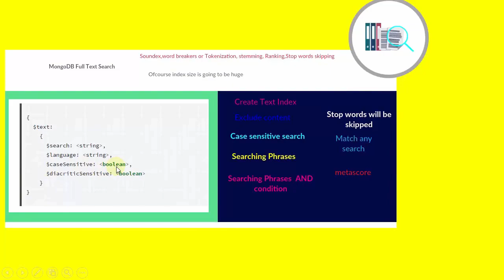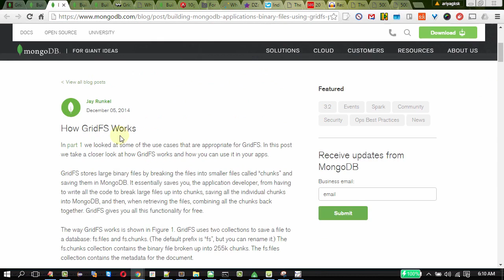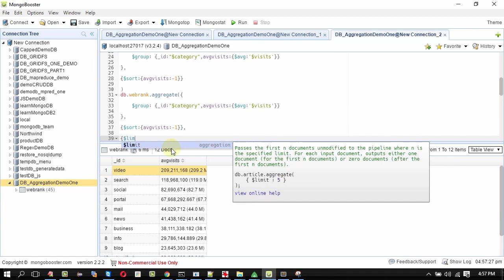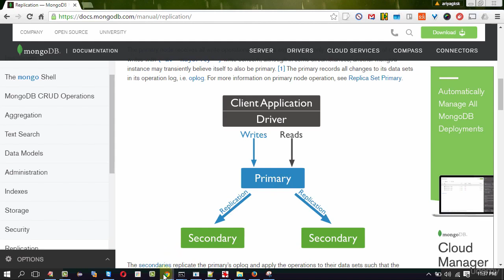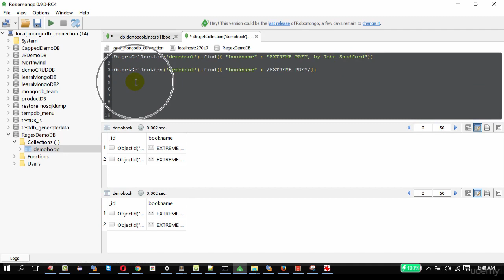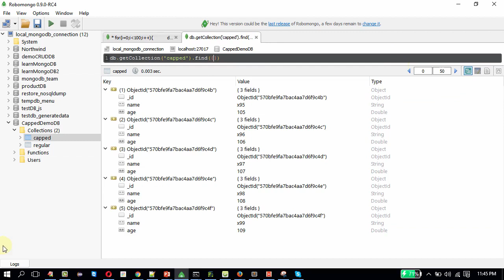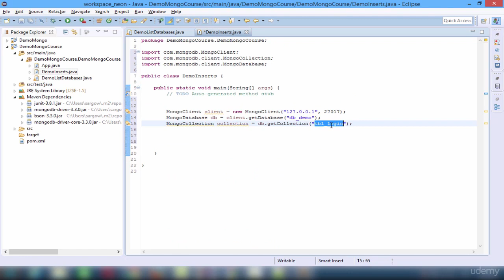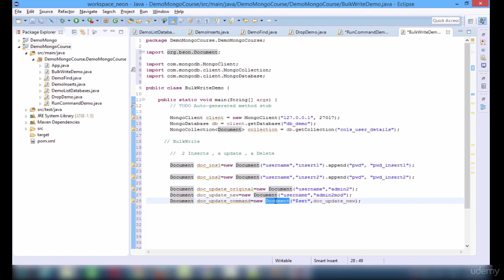Learn MongoDB MongoDB Tutorial for Beginners MongoDB Full Course Part 2-3